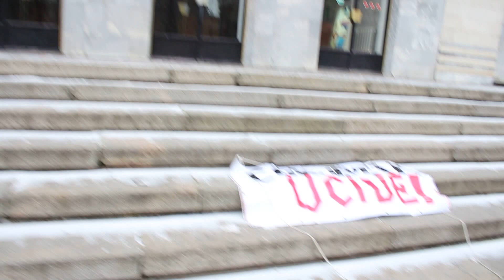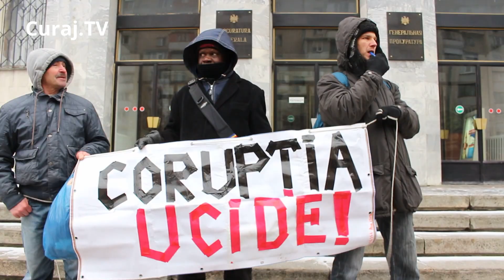Protest de Ziua Procuraturii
Protest de Ziua Procurorilor la Procuratura Generală cu mesajele: ”Investigați furtul miliardelor”, ”Nu corupților în Procuratură” și ”Investigați dosarul pădurea Domnească”.